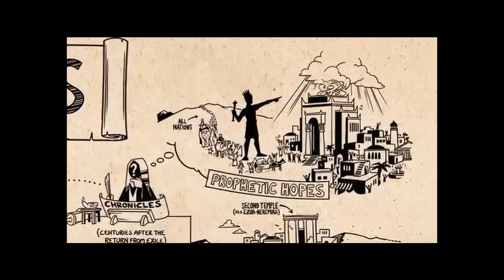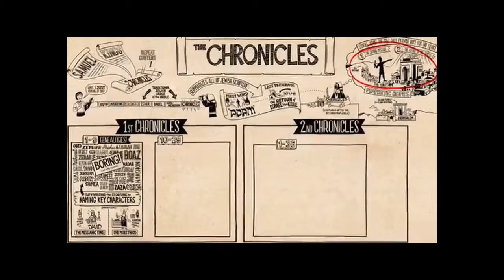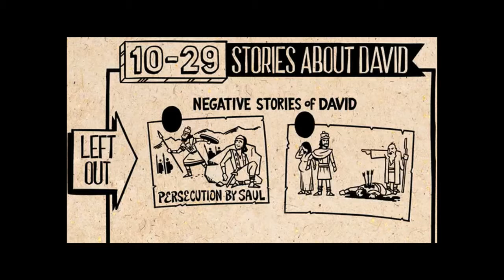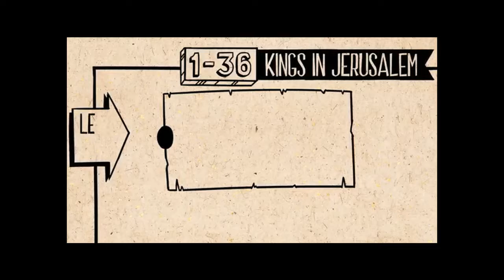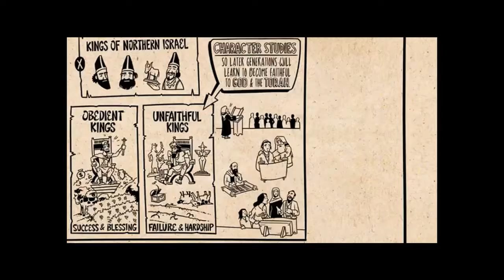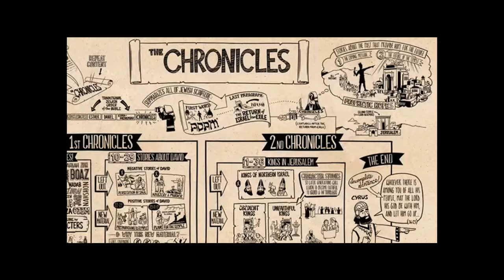2 Chronicles: The Hope of Renewal in the Midst of Rebellion